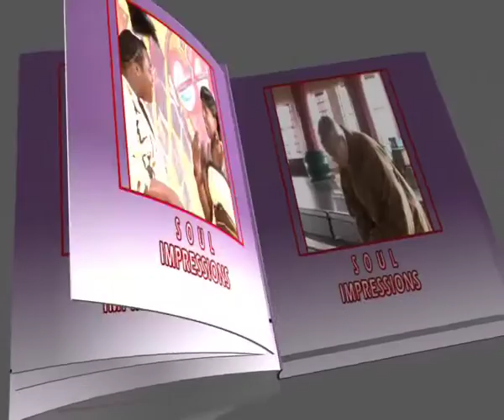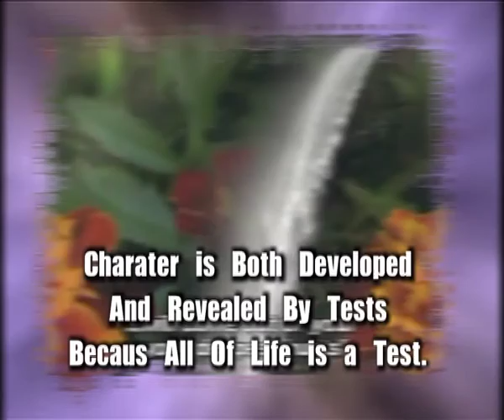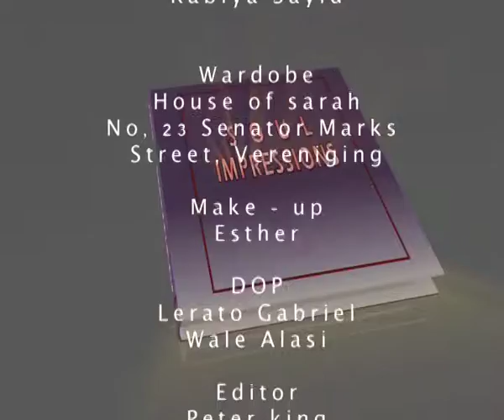SOUL IMPRESSION EPISODE 13 II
Interview with musician Tembi from Adilah and Rev Samuel Makhanda, hosted by Moleboheng Matli the Producer and CEO of Mmadipotwana Media.